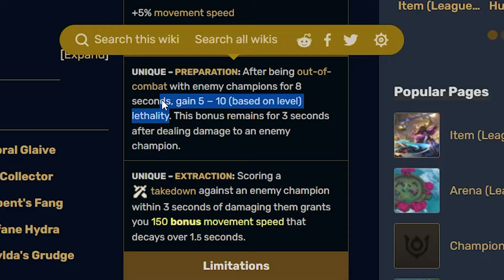This Student Lost the Game on ONE TRADE?! - League of Legends Coaching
🔽 [OPEN THIS!] - IMPORTANT LINKS & INFO🔽
I'm Sagittarius, the best value individual League Coach you can get.
I have the best success rate in the whole scene and affordable prices.

✨ More than 3500 sessions coached
✨Challenger 1000LP
✨#1 WORLD Fiverr - Metafy TOP EXPERT Coach